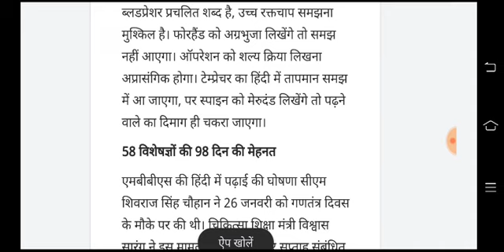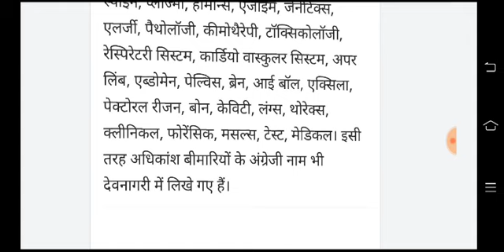❤️Good News for Students||MBBS in Hindi Very Important Update